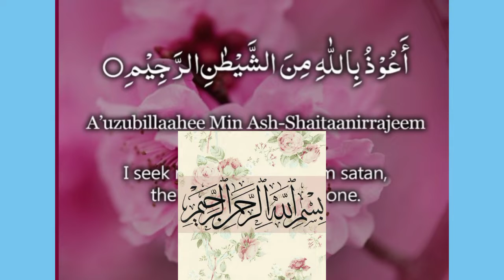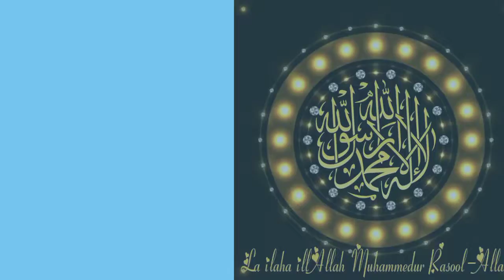Beautiful Hamad Sharif by Qari Anus Yousuf